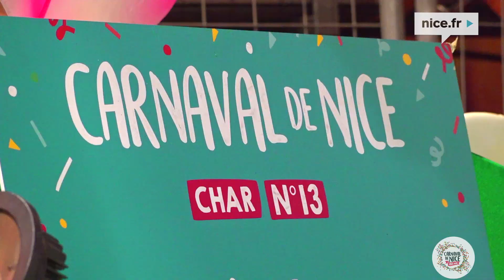Christian Estrosi chez les Carnavaliers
Christian Estrosi, Président de la Métropole Nice Côte D'Azur, Maire de Nice a rendu visite aux Carnavaliers du Carnaval de Nice situé Bd Richelmi dans le Quartier de Riquier.